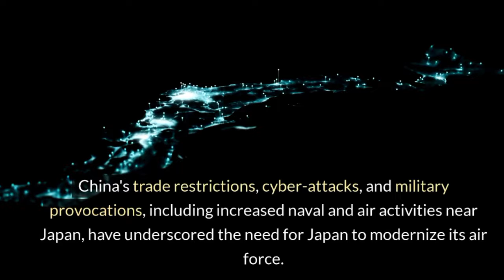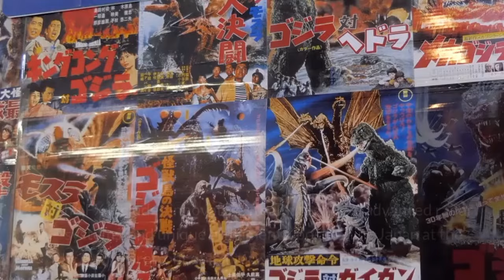The Fearless Future of Japan: Meet the Godzilla FX Stealth Fighter japan defense strategy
Explore Japan's  and groundbreaking shift in military strategy as it moves beyond its historical pacifist stance to develop the cutting-edge sixth-generation stealth fighter, the Godzilla FX. Driven by rising regional tensions and emerging threats, Japan has teamed up with international partners to enhance its defense capabilities. Discover how Japan's advanced radar, stealth technology, and AI integration are setting new standards in global military aviation, while addressing increasing provocations from neighboring China. This strategic evolution marks a significant milestone in Japan’s defense policy and its role in global security.
militarymodernization Advanced radar and stealth#Air superiority aircraft#Autonomous drone operations#China-Japan tensions#Global military aviation#Godzilla FX fighter jet#Japan defense strategy#Japan military modernization#Japan's pacifist constitution#Japan-China tensions#Military aviation#Mitsubishi X-2 Shinshin#Regional security in Asia#Sixth-generation stealth fighter#hyper speed#japanese air force#mitsubishi fighter jet#usa vs china#history of military aviation#china military